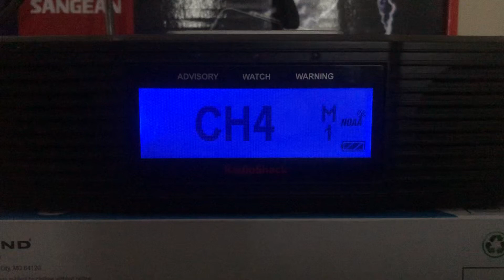Eastern Daylight Time